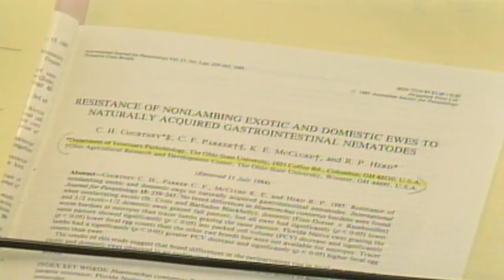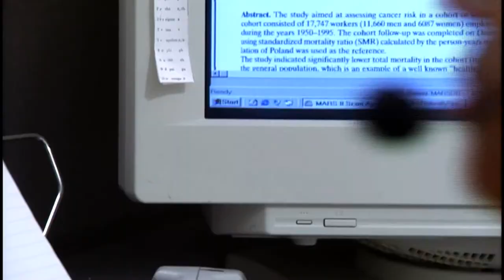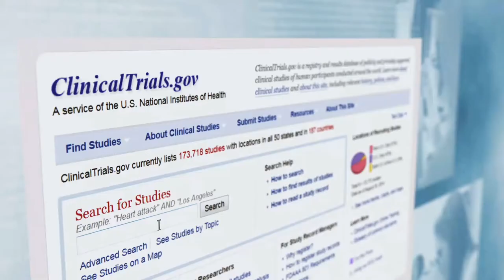The Lister Hill National Center for Biomedical Communications 50th anniversary - MARS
The Lister Hill National Center for Biomedical Communications (LHNCBC) celebrated its 50th anniversary in FY2018. Established by an act of Congress in 1968 “as an urgently required facility for the improvement of communications necessary for health, education, research, and practice,” the Center has led and continues to lead a number of significant research and development initiatives in the dissemination of high quality imagery, natural language processing, high-speed access to biomedical information, consumer health and medical informatics, multimedia visualization, data science, and machine learning.

To commemorate this milestone, the Audiovisual Program Development Branch produced a 50th anniversary video and graphical timeline which were presented at the September 2018 Board of Scientific Counselors meeting. The video highlights LHNCBC’s major accomplishments encompassing such significant achievements as Visible Human, ClinicalTrials.gov, UMLS, MARS, Genetics Home Reference, and Profiles in Science. The timeline exhibit, prominently featured in the Lister Hill Center lobby, chronicles the parallel history of communications technologies, the evolution of interoperable communications standards and biomedical initiatives over five decades, from early satellite voice and image research and development to today’s trans-NIH Big Data to Knowledge initiative.

For 50 years, the Directors, Board of Scientific Counselors, and the diverse and talented researchers, developers, and LHNCBC staff have worked together to fulfill the 1965 vision of Senator Lister Hill, “We must develop a communications system so that the miraculous triumphs of modern science can be taken from the laboratory and transmitted to all in need.” The Center continues its work devoted to this mission in support of NLM programs and products, for “all in need.”